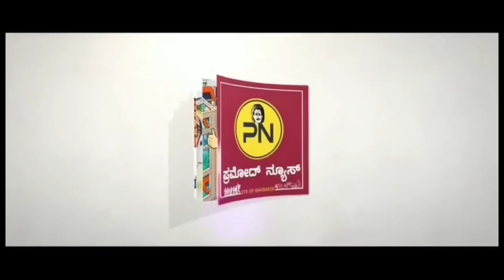DICGC Insurance CLAIM ಹೇಗೆ ಪಡೆಯುವುದು? | Chairman Mr. H C ಕೃಷ್ಣ | The National Co-Operative Bank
Clarification of DICGC Insurance Claim from The National Co-Operative Bank CHAIRMAN Mr. H C KRISHNA :
Please note that The National Co-Operative Bank has already started issuing Insurance Claim form in their respective Branches.

Here is the list of Documents required along with Completely filled Claim form:

:- CLAIM FORM(COMPLETELY FILLED WITH MOBILE NO.)
:- COPY OF AADHAR & PAN ( WITH ORIGINAL)
:- COPY OF DEPOSIT CERTIFICATES ( WITH ORIGINAL)
:- CANCELLED CHEQUE LEAF OF OTHER BANK( SHOULD BE IN CLAIMANT NAME)

WHAT IS DICGC?
:  DICGC stands for Deposit Insurance and Credit Guarantee Corporation. It is a subsidiary of the Reserve Bank of India (RBI) and serves as a deposit insurance agency in India. The primary purpose of DICGC is to provide deposit insurance to depositors in commercial banks and cooperative banks.

DICGC offers deposit insurance to eligible banks, which means that in the event of a bank failure or insolvency, depositors are protected and can claim a certain amount of their deposits. As of my last update in September 2021, the DICGC provides insurance coverage of up to ₹5 lakh (Indian Rupees five hundred thousand) per depositor per bank. This means that if an individual has multiple accounts in the same bank, the total insurance coverage would still be limited to ₹5 lakh across all accounts in that bank.

Payments under Section 18 A of DICGC Act – Banks placed under All Inclusive Directions (AID) by Reserve Bank of India (RBI)
The Deposit Insurance and Credit Guarantee Corporation (DICGC) will be making payments to the eligible depositors of the captioned bank, as specified below, in terms of Section 18A of the DICGC Act, 1961, subject to submission of claim list by the bank concerned, in such form and manner as prescribed by DICGC within statutory timeline of 45 days i.e., by September 07, 2023.

SL.No : 1

NAME OF THE BANK: The National Co-operative Bank Ltd., Bengaluru (AID w.e.f. July 24, 2023)  Bengaluru, Karnataka

LAST DATE OF SUBMISSION OF CLIAM/WILLINGNESS: September 07, 2023

Date Of PAYMENT By DICGC: October 22, 2023

2. Depositors of the above bank are advised to submit their deposit insurance claims to the bank. The claims should be supported by officially valid document/s of identity and written consent to receive the amount lying in credit of their deposit (willingness declaration), subject to a maximum of Rs.5 lakh in same capacity and in the same right, along with alternate bank account details into which the said amount will be credited. Please note that the willingness submitted shall be construed applicable for all deposit accounts held by a depositor in the bank.

3. Depositors submitting valid documents, as mentioned above, will be paid by credit to the alternate bank account specified by depositors, or on their consent, to their Aadhaar linked bank account, subject to bank abiding by the statutory timelines of claim list submission in terms of Section 18 A (2).

Chamailo Samuel
Deputy General Manager
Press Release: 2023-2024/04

Do follow us on all the SOCIAL MEDIA platforms.

If you want to support us, you can donate for the below UPI ID:
psachidanand@ybl